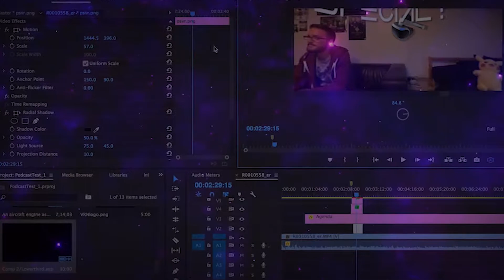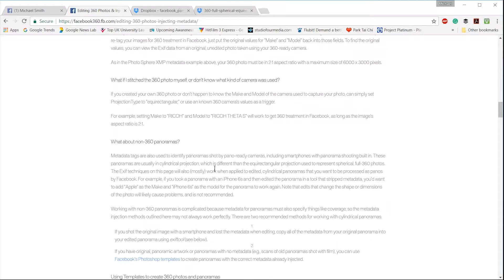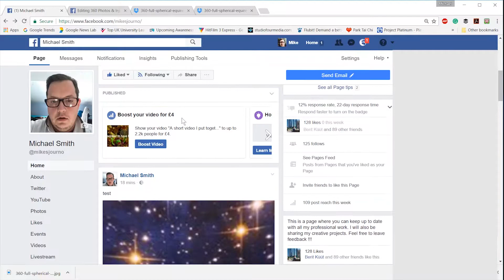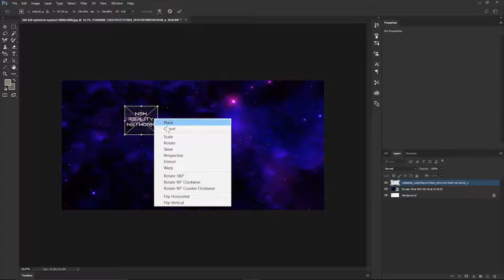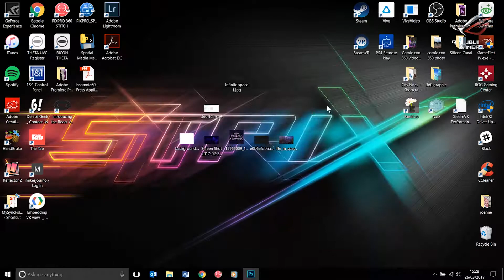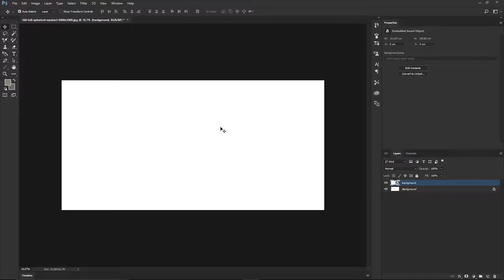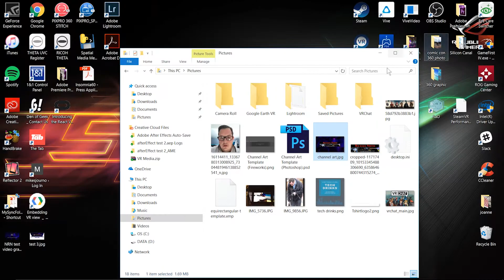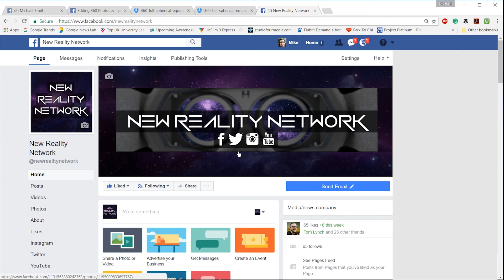How To Make 360-Degree Graphics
In this next video tutorial, New Reality Network co-founder and Mr VR himself, Michael Smith, guides you through how to make and publish 360-degree images.

These images can be simple pictures you've captured or can be used for promotional graphics. With this detailed yet simple tutorial, you'll be able to create 360-degree images and graphics with ease.